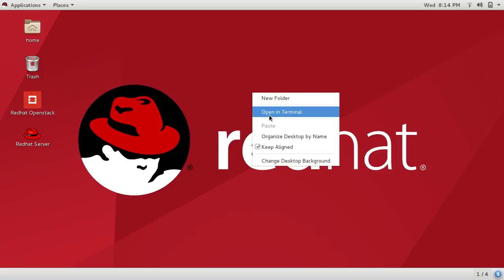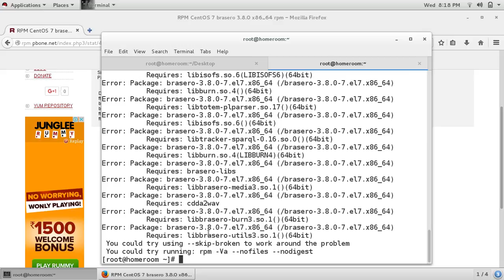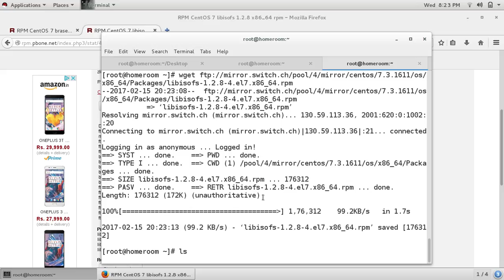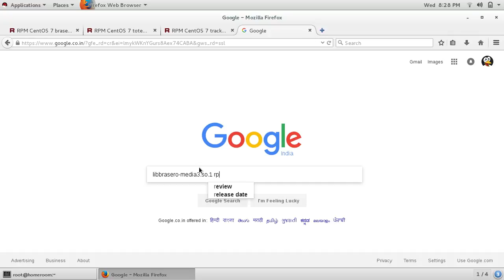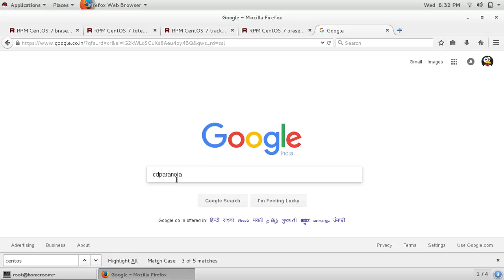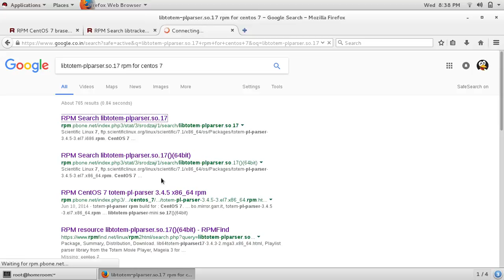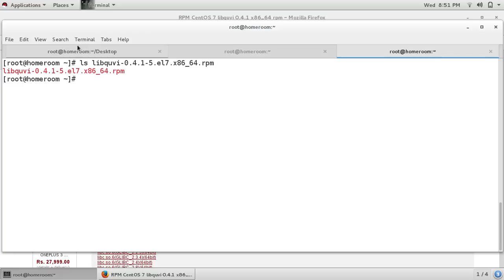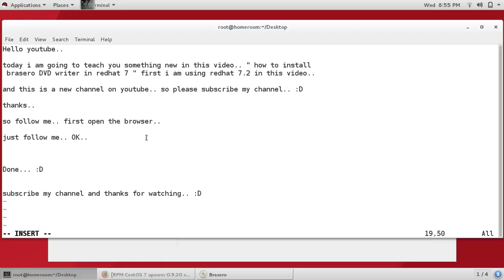how to install brasero in redhat linux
Hello Youtube
Today i am going to teach you something new from this video " How to install brasero DVD writer in linux " about this how to do this and in this video I am using Red Hat Linux but it's not necessary to use so first this a new channel on youtube so first subscribe my channel and share also